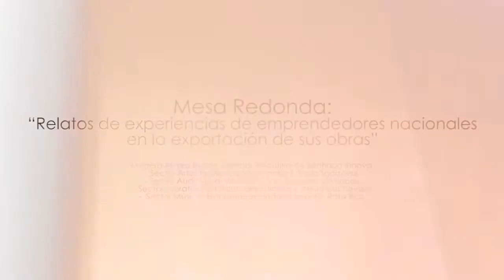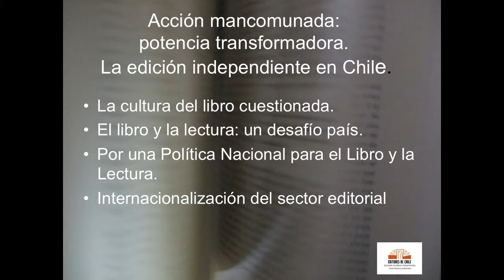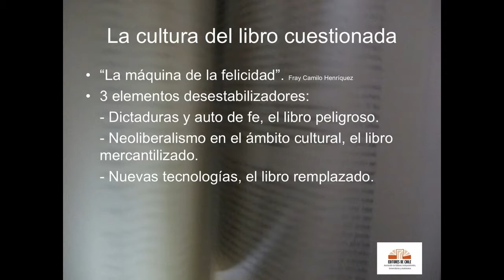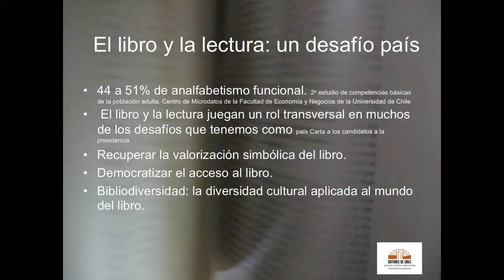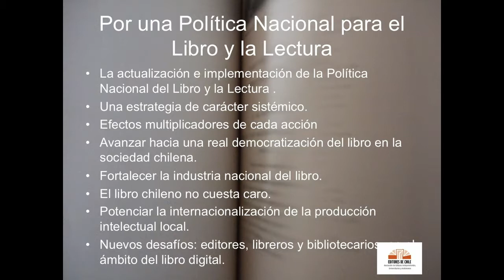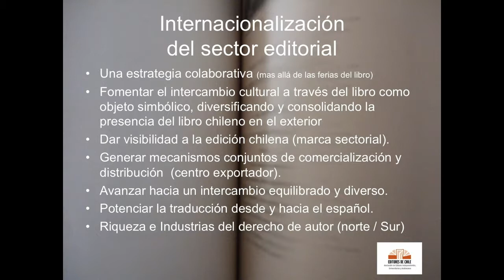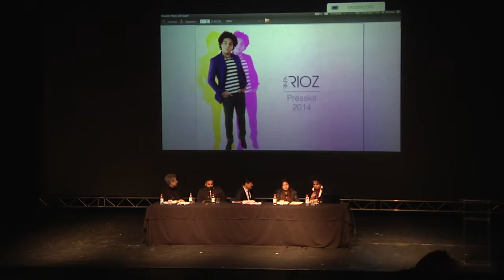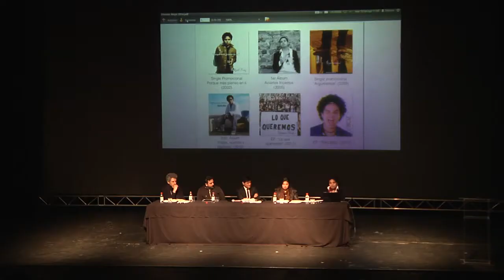Experiencias de emprendedores en la exportación - Seminario Chile Exportando Creatividad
Mesa redonda: Relatos de experiencias de emprendedores nacionales en la exportación de sus obras

Moderador: Álvaro Bustos, Director Ejecutivo de Santiago Innova

Participantes:
- Karla Sandoval de Viaje Inmóvil - Sector Artes Escénicas
- Eduardo Villalobos de Molotov Cine - Sector Audiovisual
- Paulo Slachevsky de Lom Ediciones - Sector Editorial
- Rafael Rios de Rafa Rioz band - Sector Fonográfico